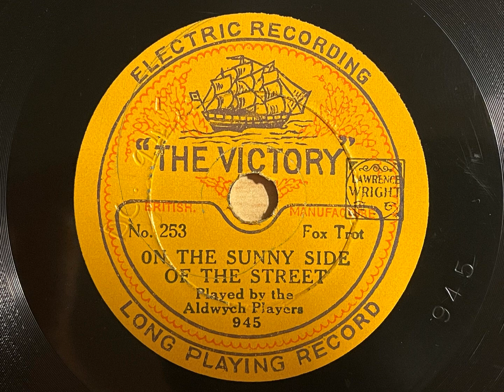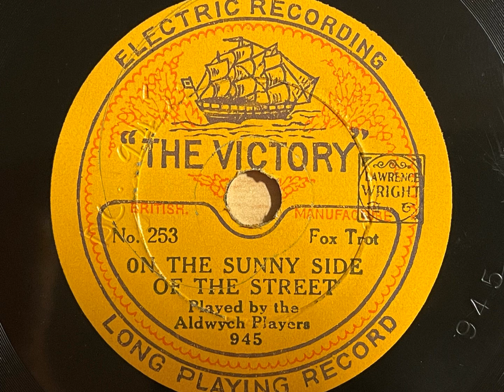On The Sunny Side Of The Street - Aldwych Players (Howard Godfrey w. Al Bowlly)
During November I'd like to share a few of the smaller size records, by way of a change.
The 7 inch Victory records were manufactured by Crystalate and were the precursor to their Eclipse records. In existence from 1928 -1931, they were like Eclipse, sold through Woolworths and cost 6d.
Howard Godfey recorded for Victory in 1930, prior to his band being featured on Piccadilly. It's an extra bonus that the vocalist is Al Bowlly, particularly as it's one of the big hits of 1930, "On the sunny side of the street". A famous song from "International Revue composed by Dorothy Fields and Jimmy McHugh.
Recorded 2nd August 1930
*** Transfer and video by Jonathan Holmes ***